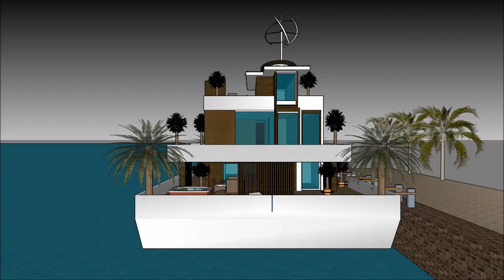Water Tsunami proof house design designed to resist wave flooding 浮動住宅 in Osaka Japan living on a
The floating house villa houseboatzania launching an innovative high-end luxury yacht floating house villa mansion home design potentially as a display of exhibition of the Water Tsunami proof house design   designed to resist wave flooding  浮動住宅 in Osaka Japan living on a.

The collection of the Floating house villa houseboatzania concept of Water Tsunami proof house design   designed to resist wave flooding  浮動住宅 in Osaka Japan living on a consists of high luxury and architectural art pieces in minimalism combined with living on the waterfront of the harbour.

The floating house villa mansion yacht design has the basis to sustain living with high standards and contemporary structural design at Water Tsunami proof house design   designed to resist wave flooding  浮動住宅 in Osaka Japan living on a with numerous of prospects for excessive living and celebrating the desire of life worldwide:  UK Thames London